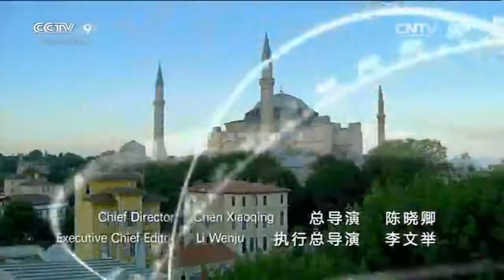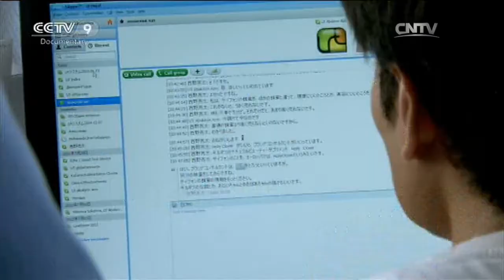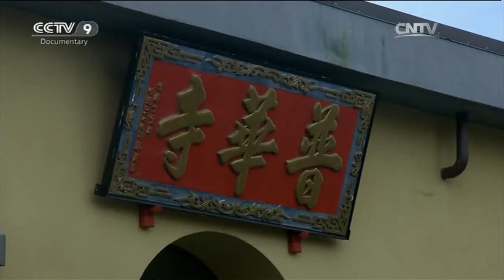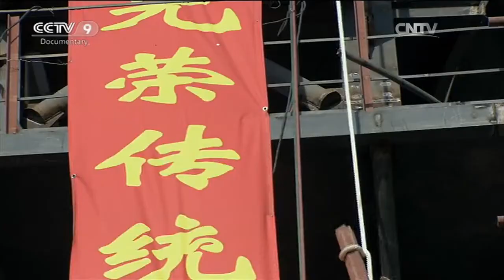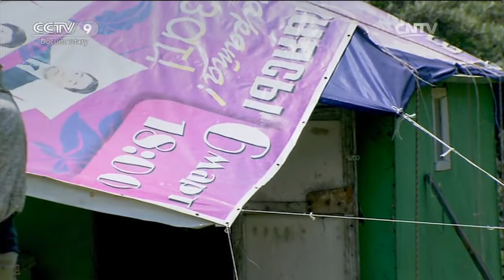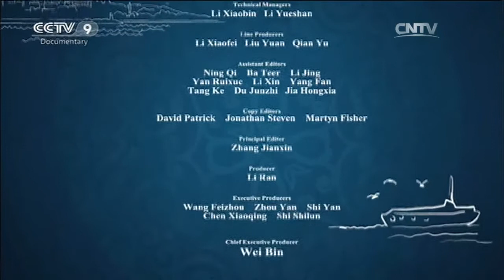The Thirst to Glory 「Silk Road：The Journey Goes On」 | China Documentary